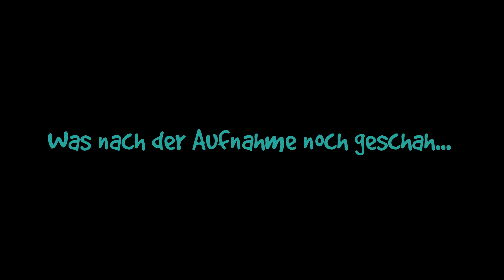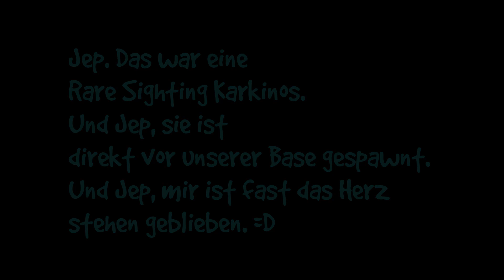ARK: Survival Evolved (The Island) # 87 - Unsere erste Rare Sighting! [GER]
DINOS! Und anderes Gesocks: ARK - Survival Evolved

Publisher: Studio Wildcard
Plattform: PC
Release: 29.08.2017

Dir gefällt das Spiel? Dann unterstütze den Publisher sowie die Entwickler und kauf es dir im Original: